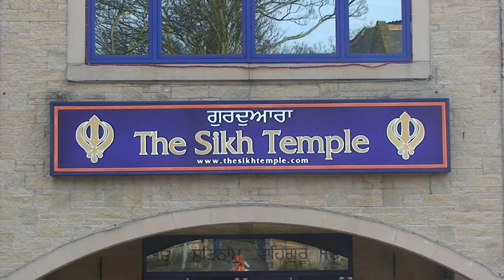Leeds Nagar Kirtan 2010 - Part 1/16 10/4/10